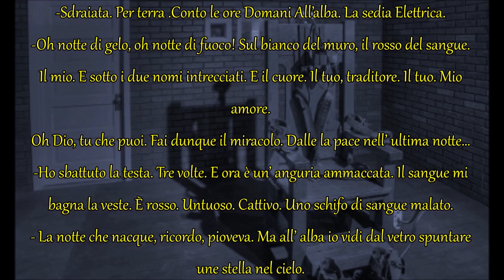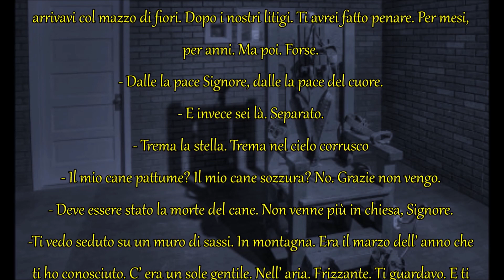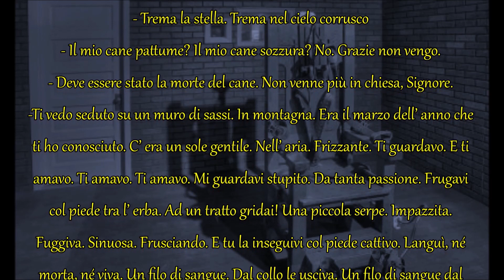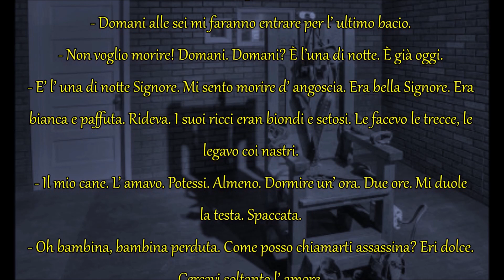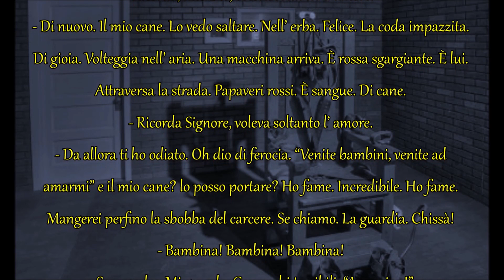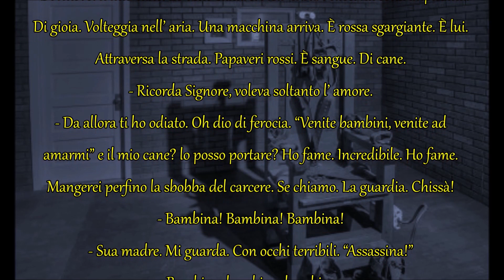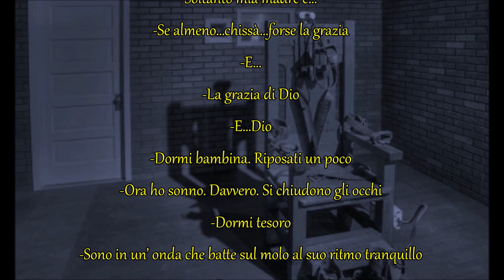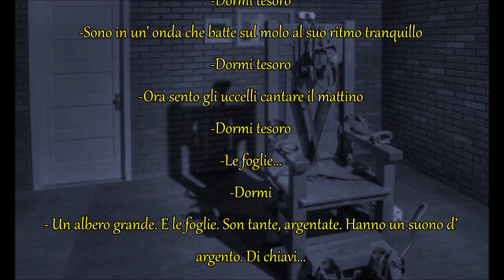L'ultima notte un racconto di Licia Mizzan voci narranti Licia e Nora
Audio racconto a due voci narranti